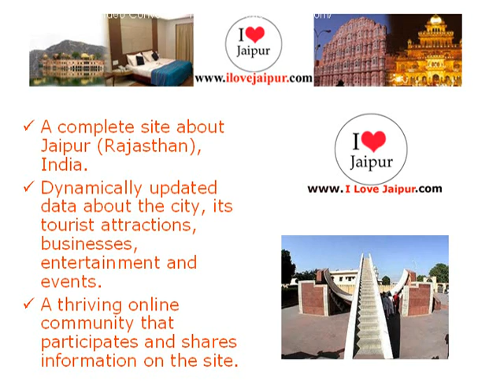Hotel Tara Niwas.Jaipur, Rajasthan, India - Hotels in Jaipur